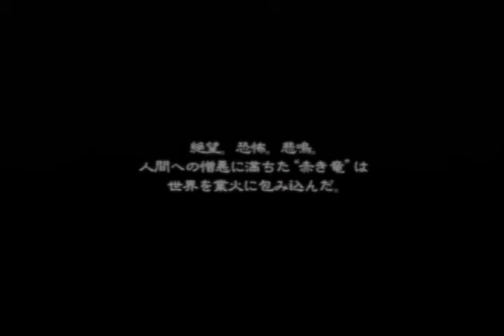ドラッグオンドラグーン2 プレイ動画パート２５ ジスモア戦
ドラッグオンドラグーン2 封印の紅、背徳の黒
第八章 「覇道」　五節
ジスモア戦

DRAG-ONDRAGOON2

DRAG-ON DRAGOON 2